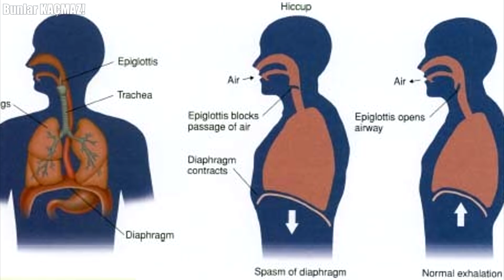Kimsenin Geçmek İstemediği 18 ÇILGIN REKOR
Dünyanın en ilginç, en sıra dışı rekorlarını kıran insanlarıyla tanışmaya hazır mısınız? Bu tuhaf rekortmenlerin kırdıkları rekorları kimse ne denemek ne de tekrardan kırmak istiyor. Gelin bu ilginç rekorlara daha yakından bakalım.